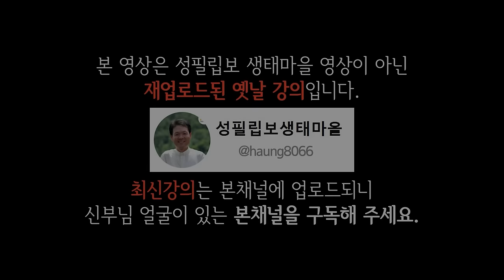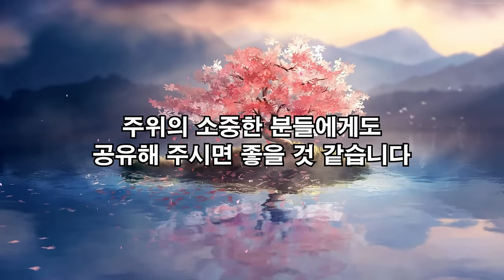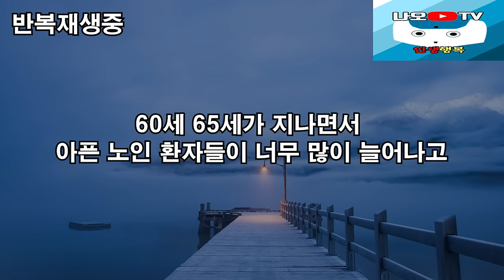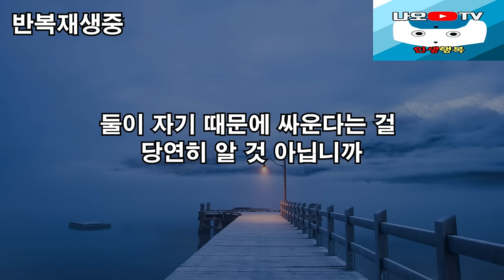눈물 없이 못 듣는 어머니 사연, 요양원 가기 전날밤 아들에게 보내는 편지, 꼭 보세요 l 뼈때리는 인생조언 l 황창연 신부님 행복특강 l 인생철학 l 힐링 l 강연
신부님의 강의에 이어서 눈물 없이 못 듣는 어머니 사연에 대해 들려드리겠습니다.
감사합니다.

🕐 타임라인 🕐
00:00 하이라이트
01:29 황창연 신부님 행복특강
43:20   눈물 없이 못 듣는 어머니 사연
55:19 나오티비 견해
55:31 반복재생(필요한 분들만 들으세요)